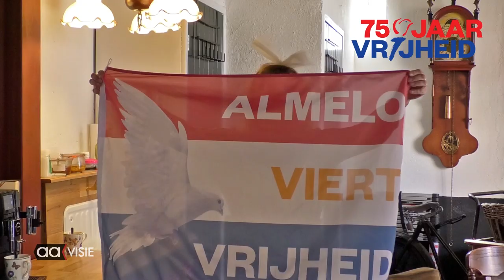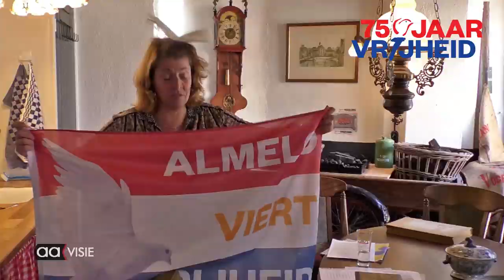'Theater terug in de Tijd' met 75 jaar vrijheid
Vanwege de corona crisis mag er in verzorgingshuizen niet meer opgetreden worden. 'Theater Terug in de Tijd'  75 jaar vrijheid gespeeld door Marion Wesselink wilde toch iets doen voor deze doelgroep op een zo veilig mogelijke manier.